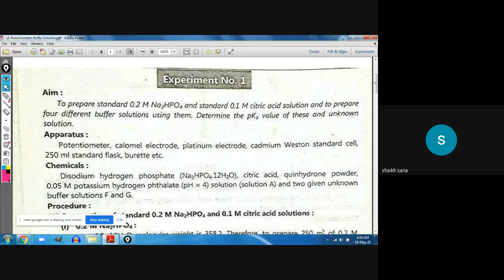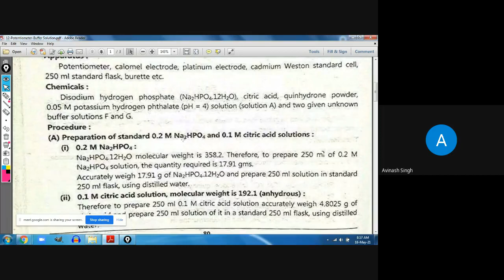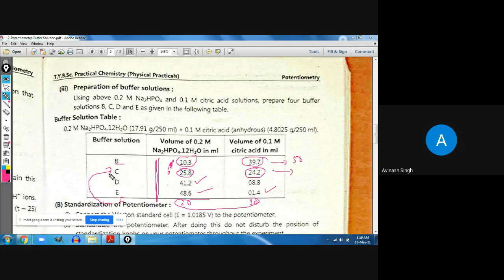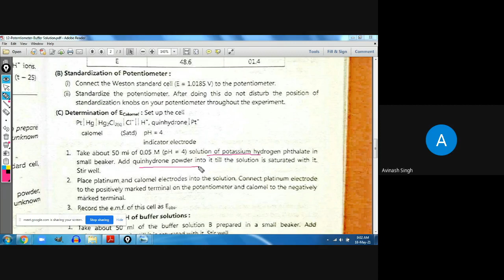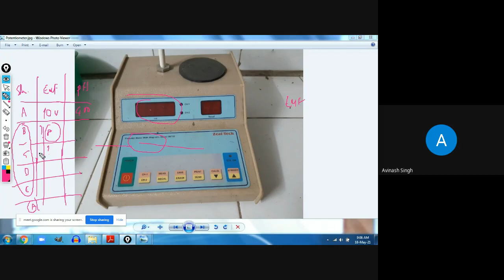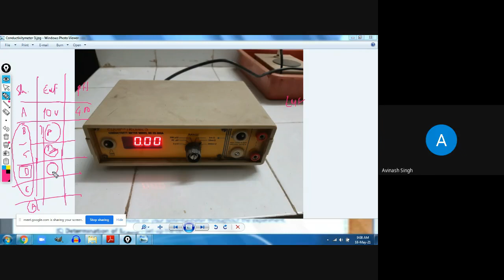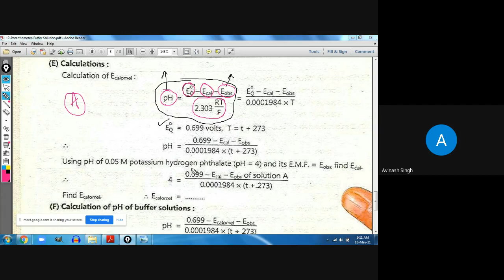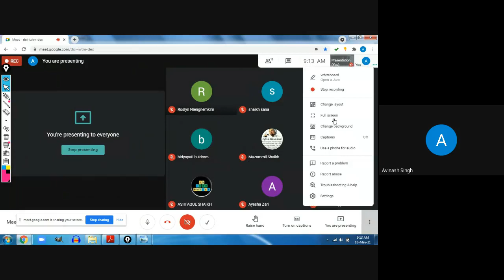TYBSc-Potentiometer-pH of Buffer Solution by Potentiometer